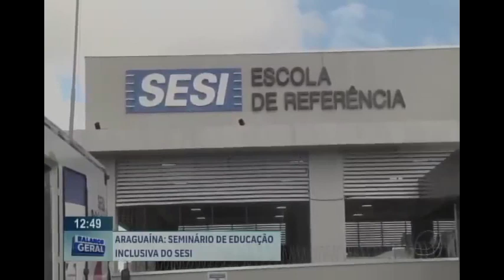S𝐞𝐦𝐢𝐧𝐚́𝐫𝐢𝐨 𝐝𝐞 𝐄𝐝𝐮𝐜𝐚𝐜̧𝐚̃𝐨 𝐈𝐧𝐜𝐥𝐮𝐬𝐢𝐯𝐚 𝐏𝐫𝐢𝐧𝐜𝐢́𝐩𝐢𝐨𝐬 𝐞 𝐏𝐫𝐚́𝐭𝐢𝐜𝐚𝐬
Inclusão: Princípios e Práticas” é o tema central do primeiro Seminário de Inclusão do Serviço Social da Indústria (SESI) no Tocantins.